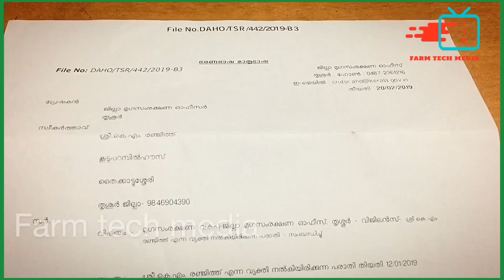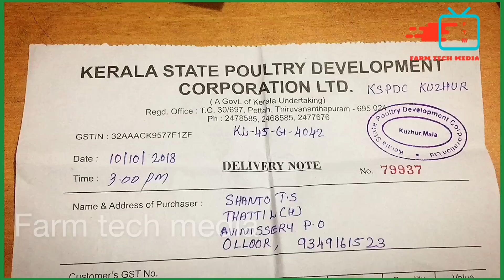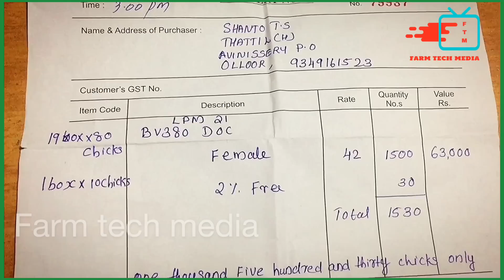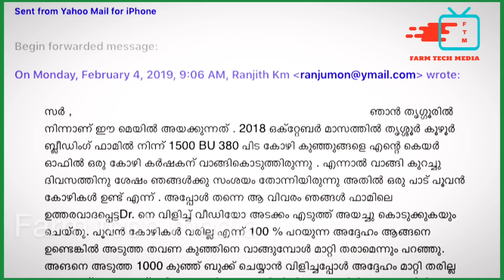BV380 കോഴി കുഞ്ഞുങ്ങൾ വാങ്ങിയപ്പോൾ | Kepco ഞങ്ങൾക്കു തന്ന എട്ടിന്റെ പണി ...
BV380 കോഴി കുഞ്ഞുങ്ങൾ വാങ്ങിയപ്പോൾ | Kepco ഞങ്ങൾക്കു തന്ന എട്ടിന്റെ പണി ... ഇത് എല്ലാ ഫാമിംങ് കൂട്ടുകാർക്കും ഷെയർ ചെയ്യണേ.